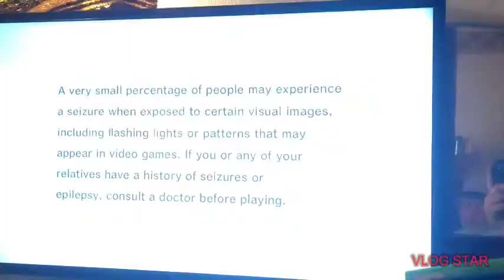sonic adventure let's play part 1(old)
this is the start of a legacy